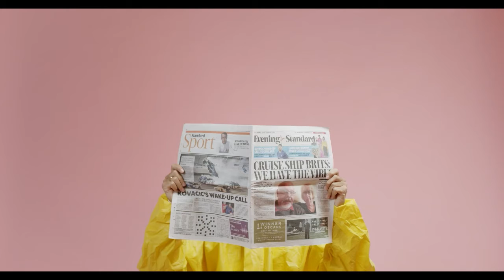СВЕЖИЕ НОВОСТИ: Наследство Баталова:Адвокат заявил:Баталовы не будут мириться с обвиняемыми в афере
Адвокат заявил, что Баталовы не будут мириться с обвиняемыми в афере с их имуществом.
Семья актера Алексея Баталова не намерена идти на мировую с артисткой Натальей Дрожжиной и ее супругом Михаилом Цивиным, обвиняемыми в мошенничестве с имуществом потерпевших. Об этом ТАСС сообщил адвокат семьи Баталовых Павел Астахов.
"Цивины-Дрожжины и их представитель постоянно выступают с заявлениями о примирении. Но "примирение" в рамках уголовного дела по тяжким преступлениям (ч. 4 ст. 159 УК РФ "Мошенничество") невозможно. Расторжение договора ренты было необходимо совершить до предъявления обвинения", - сказал защитник.

По его словам, в адрес семьи Баталовых постоянно поступают оскорбления и угрозы, "поэтому доверия к обвиняемым и их представителям быть не может". "Уже через месяц дело может быть расследовано", - подчеркнул адвокат.

Карта БАНК РОССИЯ: 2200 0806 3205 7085
Карта РНКБ: 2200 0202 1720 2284
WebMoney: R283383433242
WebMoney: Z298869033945